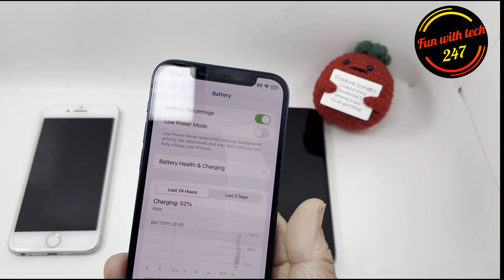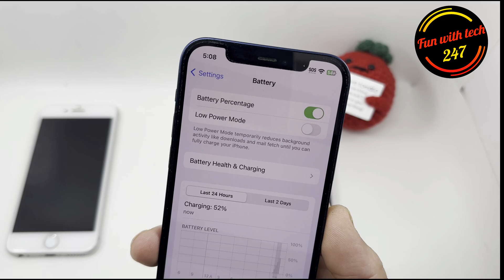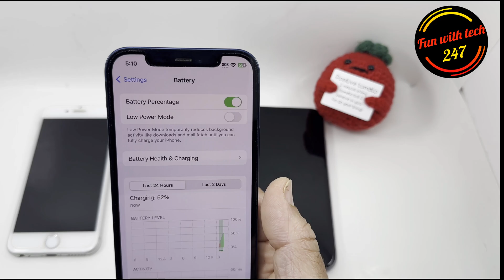is it OK to Charge iPhone 15 Pro Overnight | Understanding iPhone Charging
Wondering if it's safe to leave your iPhone 15 Pro charging overnight? In this video, we explore the best charging practices for the latest iPhone model. We'll cover the science behind lithium-ion batteries, how overnight charging affects battery health, and practical tips to maximize your device's longevity.

Discover the truth about common myths and misconceptions surrounding iPhone 15 Pro charging habits. Whether you're a tech enthusiast or concerned about battery health, this video provides essential insights to help you make informed decisions.

🔋 Learn how to optimize your iPhone 15 Pro's battery life.
🔌 Understand the impact of overnight charging on battery health.
💡 Get expert tips for extending the lifespan of your iPhone 15 Pro battery.